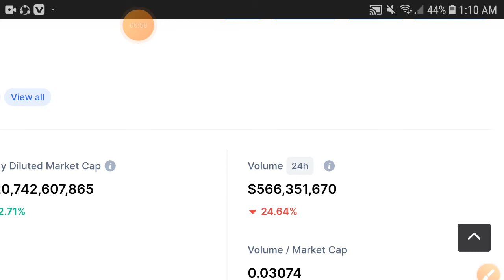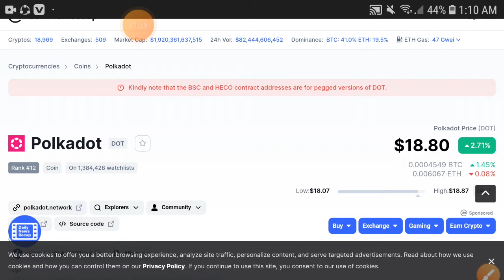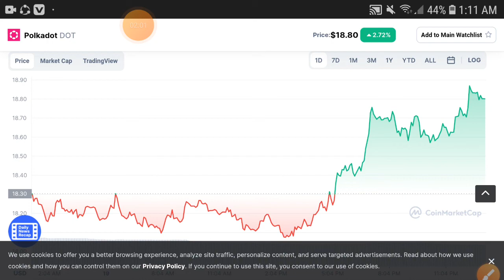PolkaDot MASSIVE NEWS || Dot Price Prediction! Dot Today Update